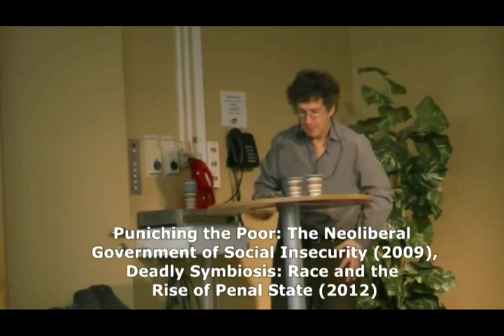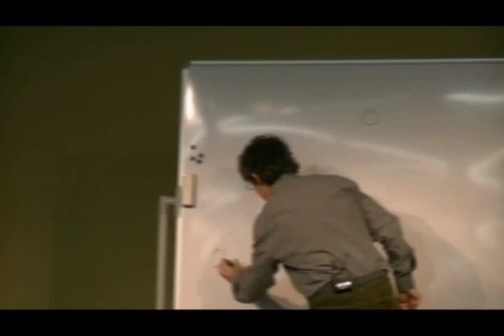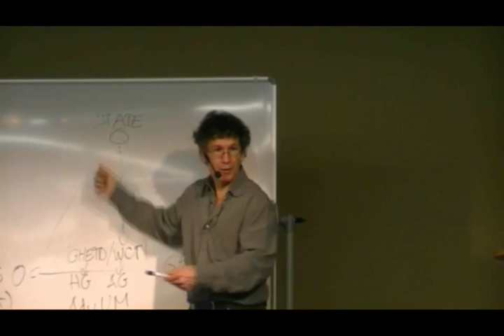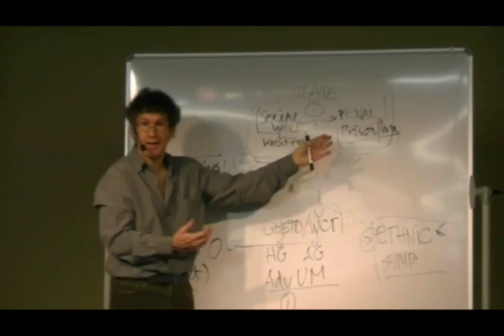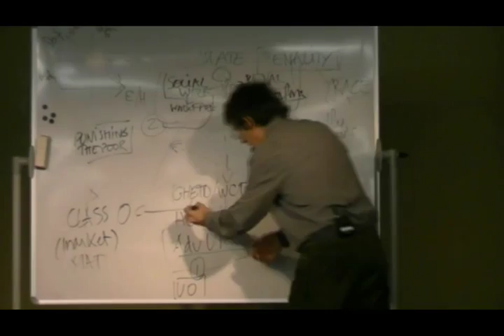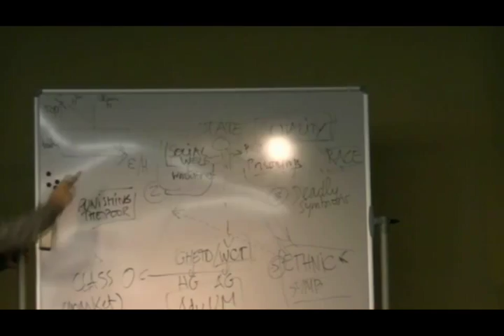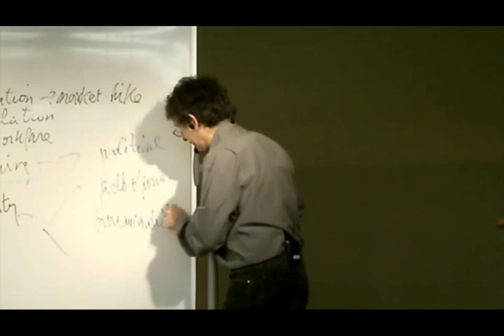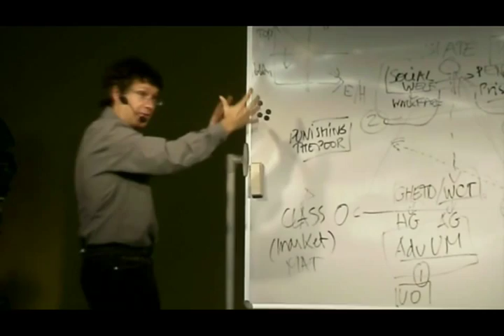Loïc Wacquant - Advanced marginality, ethnoracial divisions and the strategies of the state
Loïc Wacquant - Advanced marginality, ethnoracial divisions, neoliberalism and the strategies of the state

The Lecture is in English!

Vad har hänt efter att eran av samförståndslösningar har kollapsat? Sociologen Loïc Wacquant gör en historisk och strukturell analys av nya former för "avancerad marginalitet". Det inbegriper ökad etnisk uppdelning av staden. Det inbegriper disciplinär och repressiv statlig politik mot de delar av den arbetande befolkningen som tvingas leva i osäkerhet, det s k prekariatet. Man attackerar dem vars liv präglas av låga löner, bristfälliga anställningsvillkor, fragmenterat arbete och minskad fackföreningsanslutning. OBS! Föreläsning på engelska.

LOÏC WACQUANT professor sociologi, University of California, Berkeley

Fredag 20 januari 2012, kl 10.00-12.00
Asperö-salen, Folkets Hus Järntorget, Göteborg

Ett samarbete mellan Centrum för Urbana Studier, Kollegiet för barn och ungdomsvetenskap & Institutionen för social arbete, Göteborg universitet, samt NORDFORSK nätverket: Youth and Social Exclusion och ABF Göteborg

fri entré - mycket välkomna!

Loïc Wacquant är professor i sociologi vid University of California, Berkeley och han är också ansluten till Centre européen de sociologie et de science politique, Paris. Han har skrivit en rad centrala sociologiska verk, bl a triolgin Urban Outcasts: A Comparative Sociology of Advanced Marginality (2008), Punishing the Poor: The Neoliberal Government of Social Insecurity (2009), och Deadly Symbiosis: Race and the Rise of the Penal State (2012).

Inspelat av Peter Jonsvik den 20/1 2012. Obs! Programmet är ca 2 timmar och Jonsvik har därför valt att göra en något lägre kvalitet på YouTube-klippet.